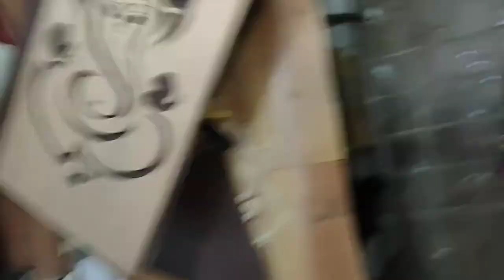karma ka puja💖